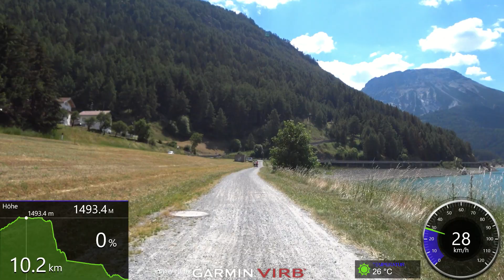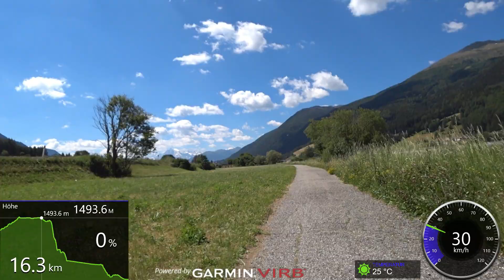70 Minute Sunshine Cycling Training Workout Alps Austria - Italy Full HD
70 Minute Cycle Training Workout Alps from Austria Nauders to Schlanders Vinschgau Italy Wander- und Bikehotel Vinschgerhof
Here is the video without Garmin Edit overlays in 4K
Ideal for fatburn Indoor Training!
Good for Indoor cycling training / spinning workout video. Trainer / rollers